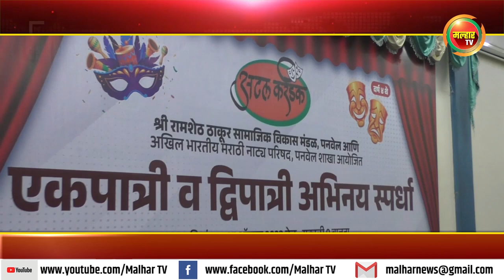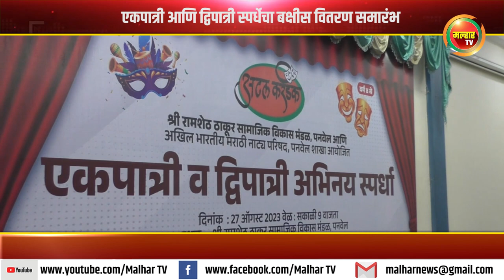एकपात्री आणि द्विपात्री स्पर्धेचा बक्षीस वितरण लोकनेते रामशेठ ठाकूर यांच्या प्रमुख उपस्थितीत संपन्न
एकपात्री आणि द्विपात्री स्पर्धेचा बक्षीस वितरण समारंभ माजी खासदार लोकनेते रामशेठ ठाकूर यांच्या प्रमुख उपस्थितीत संपन्न ;
१० व्या अटल करंडक स्पर्धेच्या चषकाचे आणि तारखा लोकनेते रामशेठ ठाकूर यांनी केल्या जाहीर !